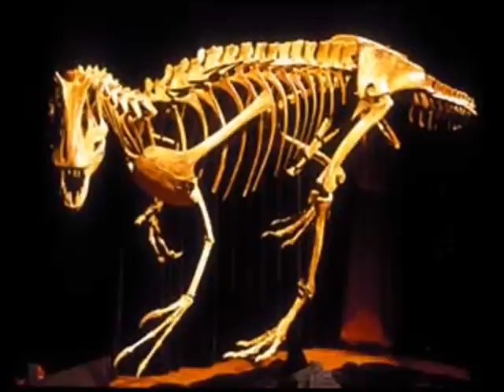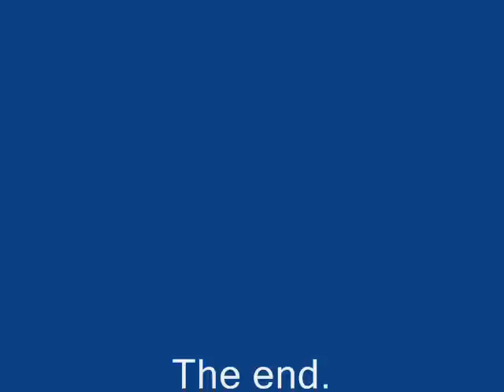Tribute to Deltadromeus Agilis.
A medium Dinosaur African Theropod.